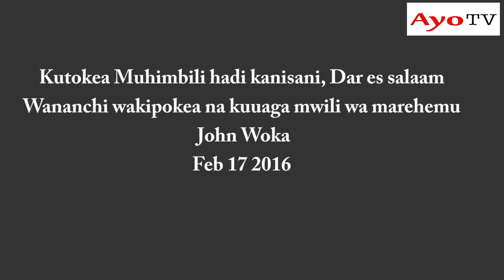Marehemu John Woka alivyoagwa leo Dar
Leo Feb 17 2016 Watanzania mbalimbali waliungana pamoja na baadhi ya mastaa kwa lengo la kuuaga mwili wa marehemu John Woka katika Hospitali ya Muhimbili, Dar kisha kuusafirisha kwenda kwao Tanga.